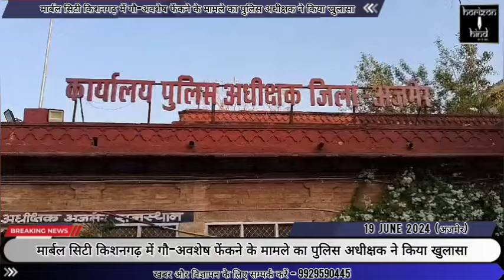मार्बल सिटी किशनगढ़ में गौ-अवशेष फेंकने के मामले का पुलिस अधीक्षक ने किया खुलासा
मार्बल सिटी किशनगढ़ में गौ-अवशेष फेंकने के मामले का पुलिस अधीक्षक ने किया खुलासा, 70 वर्षीय आरोपी बुंदू खान को किया डिटेन,सीसीटीवी फुटेज के आधार पर पुलिस कर रही है मामले की जांच